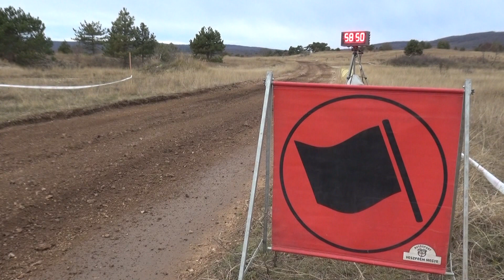22.Taxi4 Mikulás Rallye 2018 Serényi András-Serényiné Szlatnik